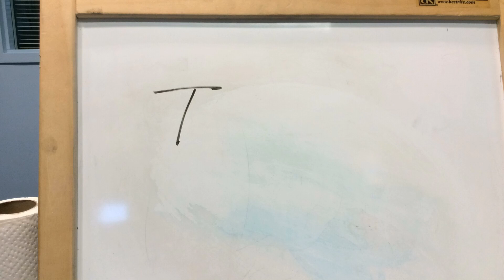White Board by Emily